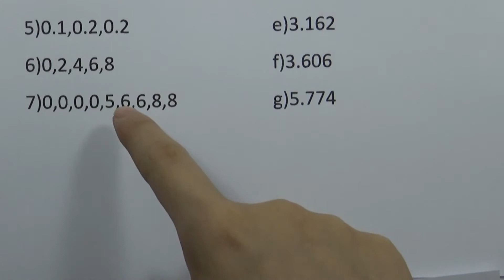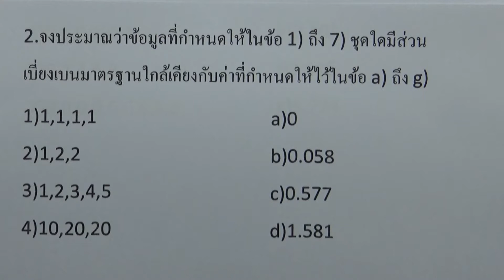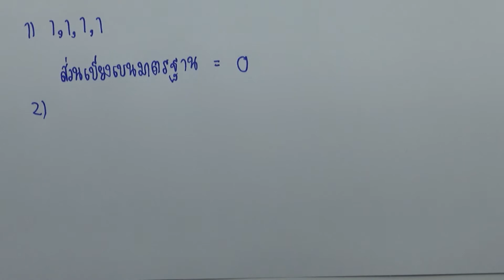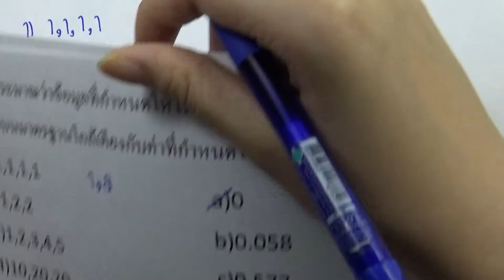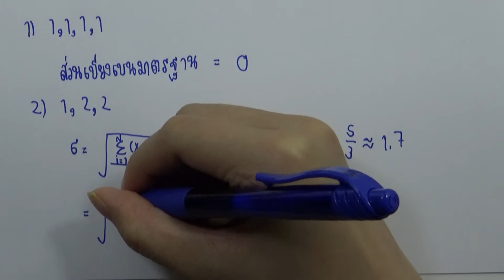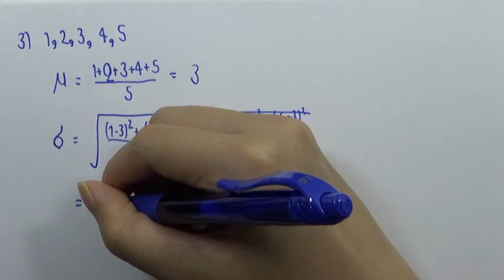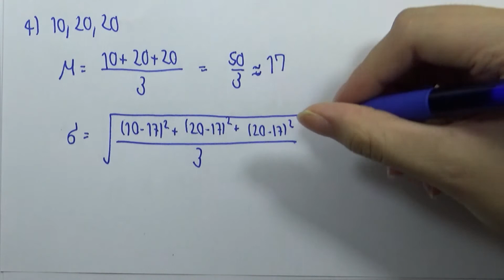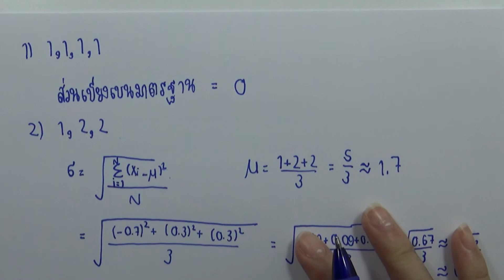แบบฝึกหัด2.5 ข้อ02 (การวัดการกระจายของข้อมูล)